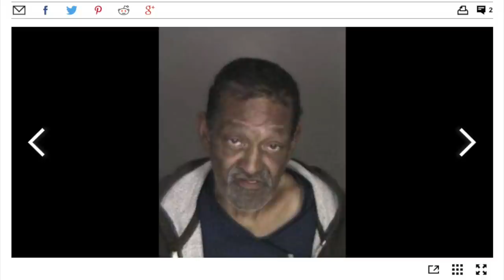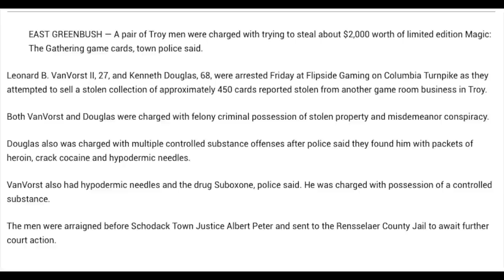Junkies Steal $2,000 Magic the Gathering Cards